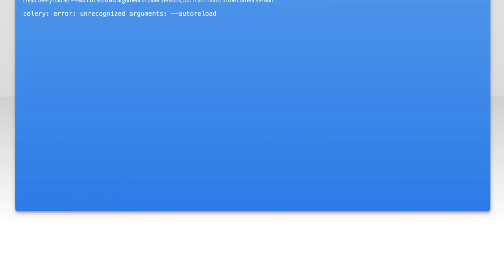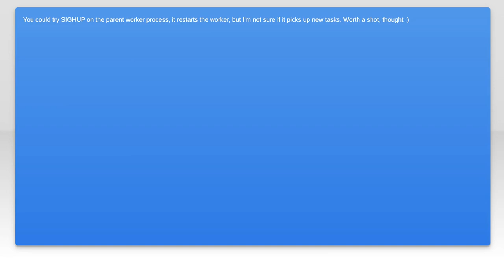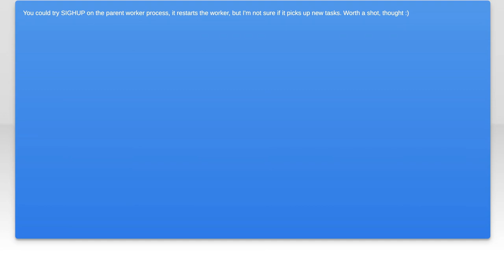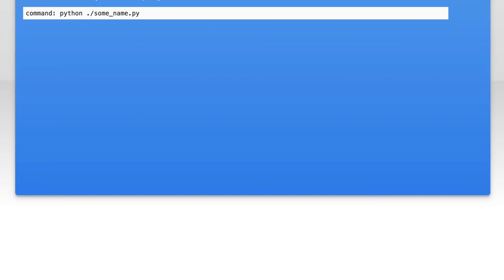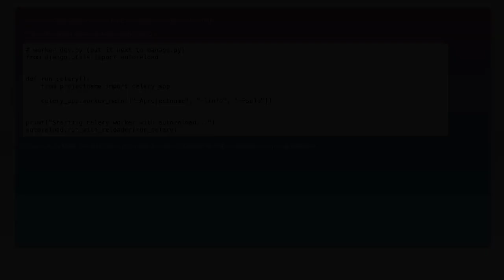How to Reload Code in Celery After Changes in Django: Step-by-Step Guide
In this video, we'll walk you through the process of reloading code in Celery after making changes in your Django application. Whether you're a seasoned developer or just getting started, this step-by-step guide will help you ensure your Celery tasks are always up-to-date with the latest code modifications.

Today's Topic: How to Reload Code in Celery After Changes in Django: Step-by-Step Guide

Related to: howtoreloadcodeinceleryafterchangesindjango, reloadcodeincelery, celerydjangotutorial, djangoceleryintegration, step-by-stepguidecelerydjango, celerycodereloading, djangocelerycodechanges, celerytaskreloading, djangoceleryworkflow, celerycodeupdate, djangocelerystep-by-step,